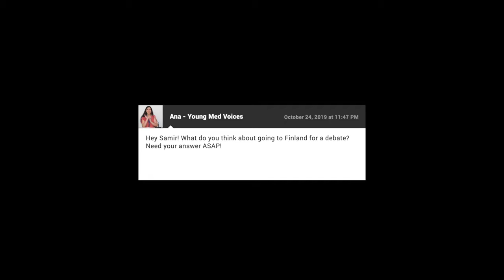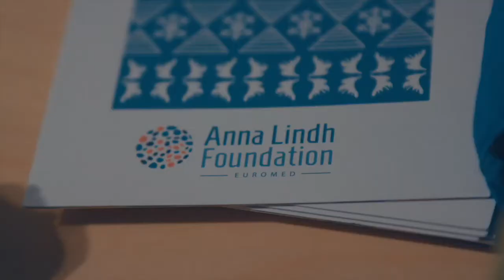YMV Trip to Lapland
Asma, Samir, Anas, Vilma and Ariana from Libya, France, Jordan, Finland and Spain, traveled North to the land of Santa Claus to take part in the very first Euro-Mediterranean dialogue encounter of its kind in Lapland.

Organised in association with the Finnish Presidency of the European Council and the flagship "Young Mediterranean Voices" debate programme, the dialogue encounter showcased pioneering intercultural dialogue methodologies developed across the Middle East, North Africa and Europe. The dialogue, hosted at the University of Lapland, also exposed the interconnected nature of issues debated in Northern Europe with those debated across the Mediterranean region from migration and climate resilience to cultural identity and social inclusion.